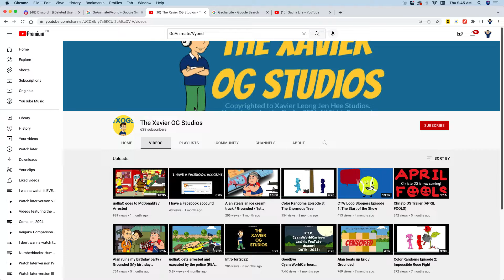Shout Out To The Xavier OG Studios